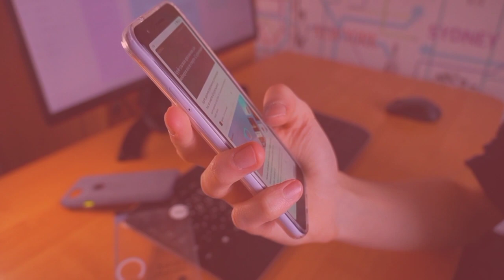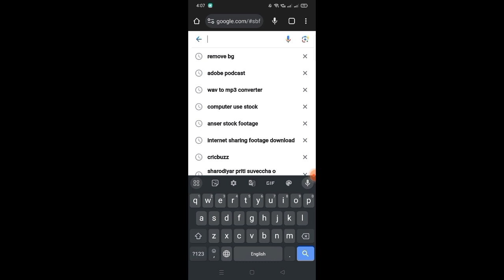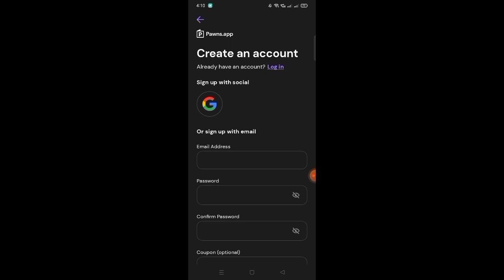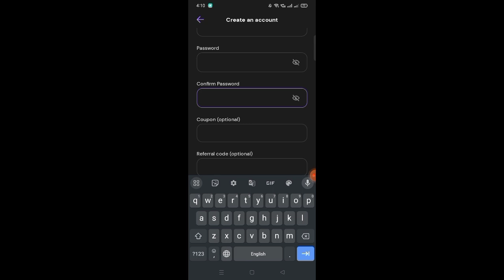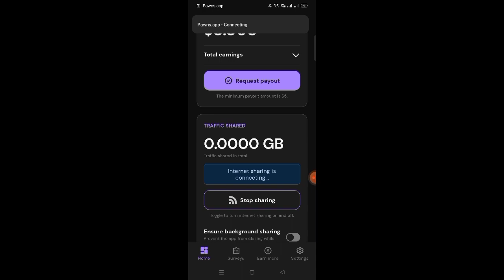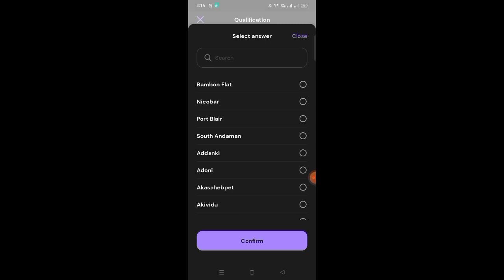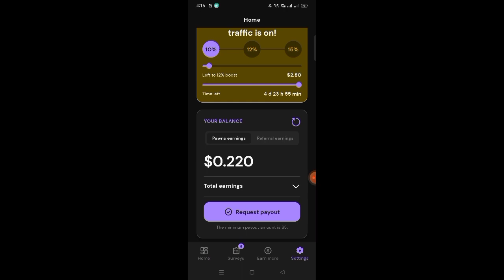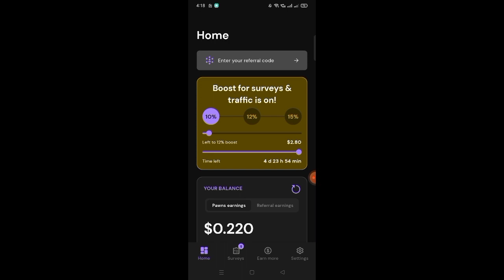টাকা ইনকাম করার সহজ উপায় | online income bangla | কিভাবে টাকা ইনকাম করা যায় | online taka income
Earning tutorial
Earn money
Online inkam
অনলাইন ইনকাম

My gear 👇
REALME NARZO 30
My mic 👇
Boya m1
My background 👇
Black background